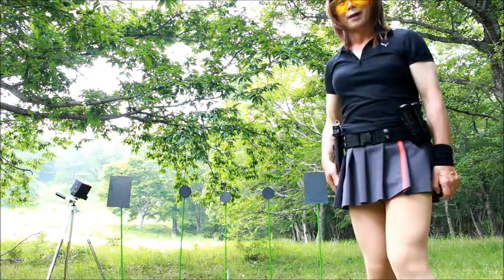女装娘、優美子 エアガン レンジコマンド練習 (Crossdresser Yumiko Range command practice)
こんにちは
今回は　スピードシューティングには欠かせない
レンジコマンドの練習を PPSの練習と兼ねてしてみました
格好良い発音で気持ちの盛り上がるような
コマンドを掛けてみたいです